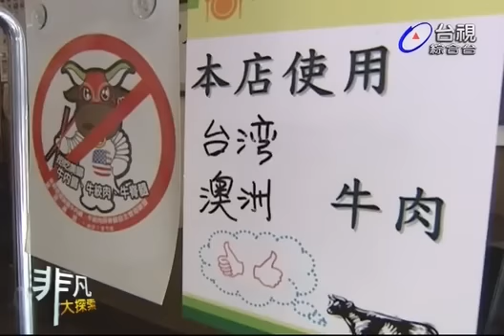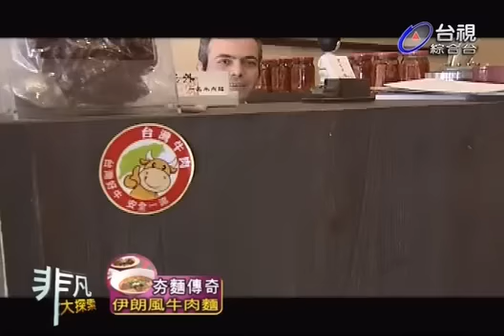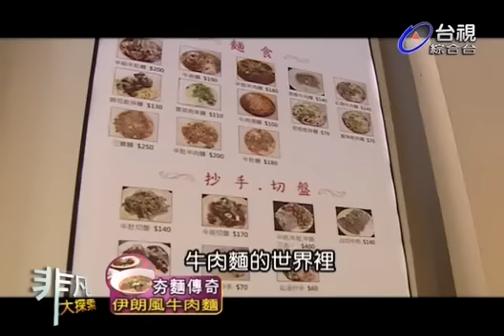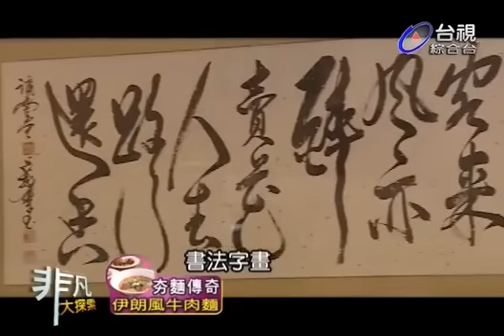非凡大探索_夯麵傳奇_伊朗風牛肉麵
【老外一品牛肉麵】
推薦菜：紅燒牛肉麵 140 元、清燉牛肉麵 140元、滷豬腳 90元(單點)、小黃瓜 40元、桂竹筍 40元
台北市中山區吉林路403號